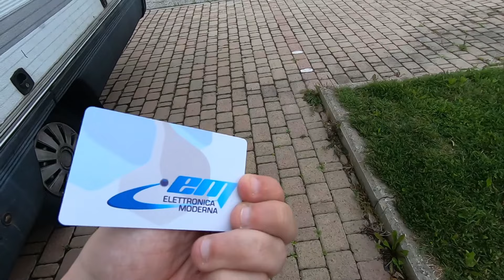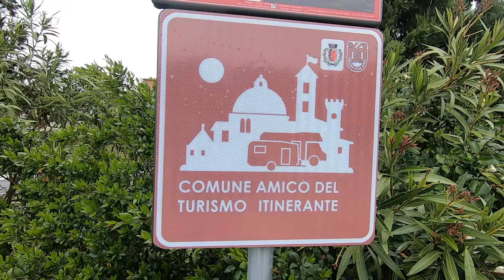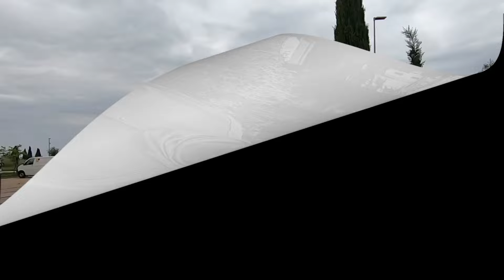Con Camperino dall'"inferno" alla Maremma! - Pomarance, Larderello ed agriturismo Podere Scopicci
Alla ricerca di riposo e tranquillità torniamo ancora una volta verso la Maremma, per un paio di giorni in agriturismo... passiamo però da strade interne cogliendo l'occasione di fermarci a Pomarance per valutare l'area di sosta e poi visitare Larderello, famosa per la geotermia.